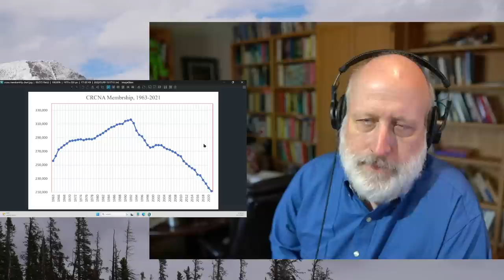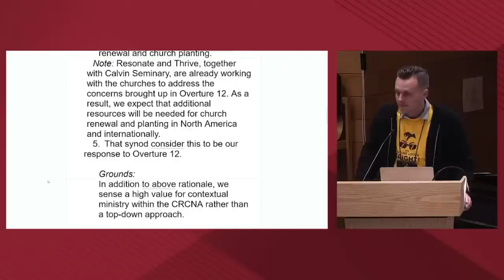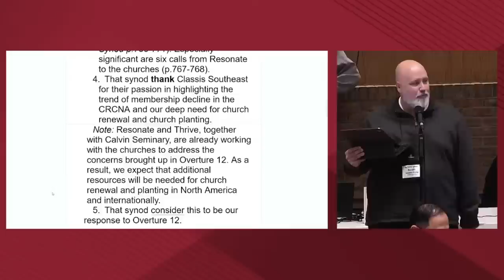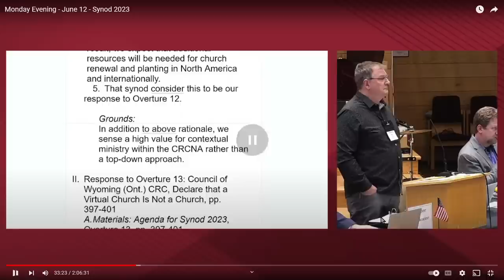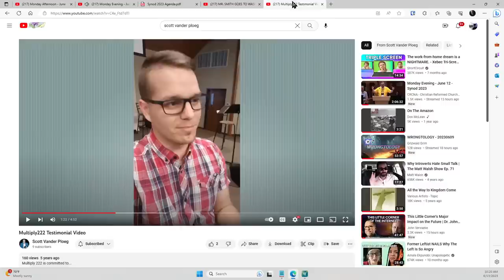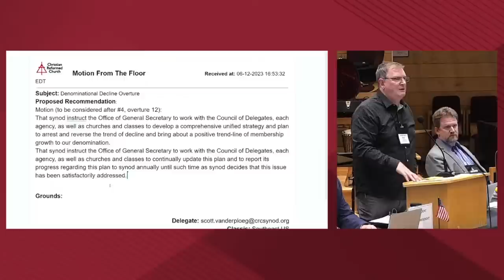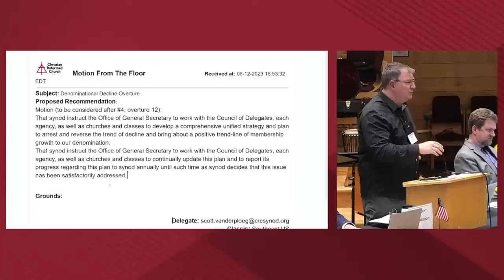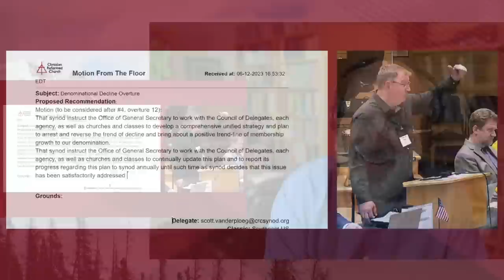CRCNA Synod 2023 Rev Vander Ploeg Goes to Synod and How God loves His Little Flock